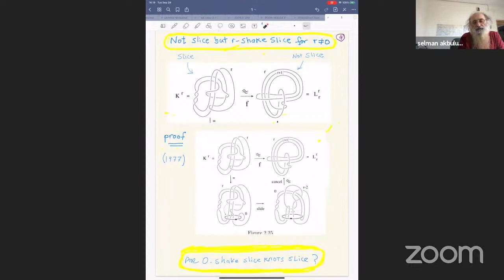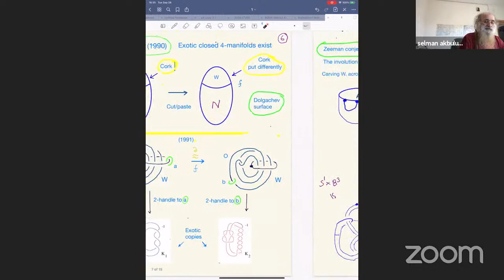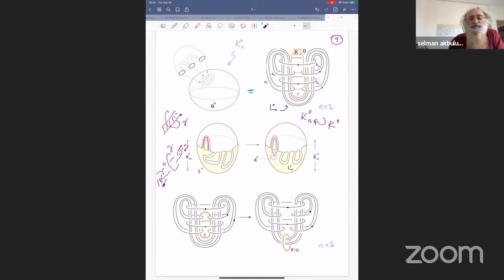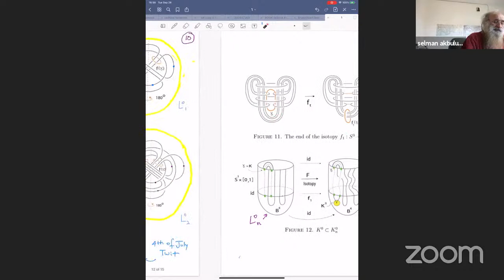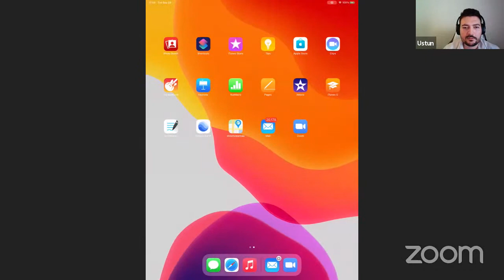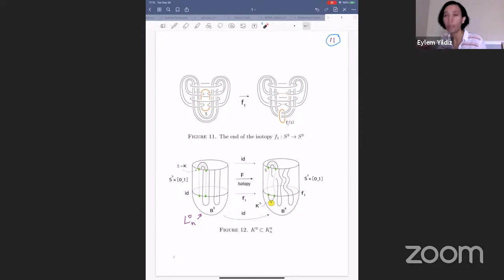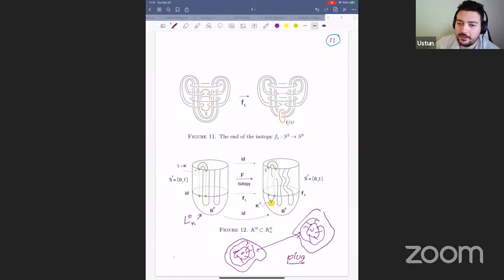Shaking Knots Part - II by Selman Akbulut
Abstract:
"Knot Shaking" is a technique introduced $44$ years ago as a tool to study exotic smoothings of $4$-manifolds with boundary. Let be $K$ be a knot, and  $K^{r}$ be the $4$-manifold obtained by attaching a $2$-handle to $B^{4}$ along $K$ with framing $r$. We say that $K$ is  $r$-shake slice if a generator of  $H_{2}(K^{r})=Z$ is represented by a smoothly imbedded $2$-sphere; this is equivalent to saying that the link consisting of $K$ and an even number of oppositely oriented parallel copies of $K$ (parallel with respect to $r$-framing) to bound disk with holes in $B^4$. Clearly, slice knots are $r$-shake slice. It is known that when $r\neq 0$ not all $r$-shake slice knots are slice, and there are knots that are not $r$-shake slice. We address the important remaining case of $r=0$, and prove that $0$-shake slice knots are slice. Along the way, we discuss how shaking is related to the exotic smooth structures and corks.